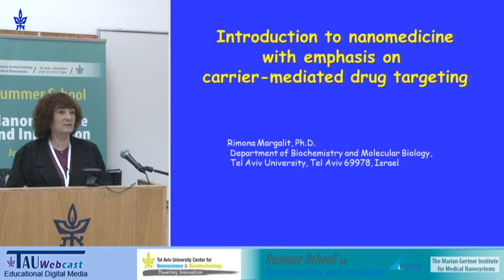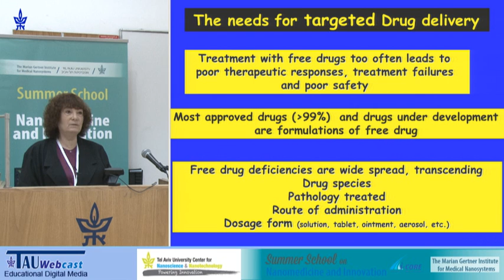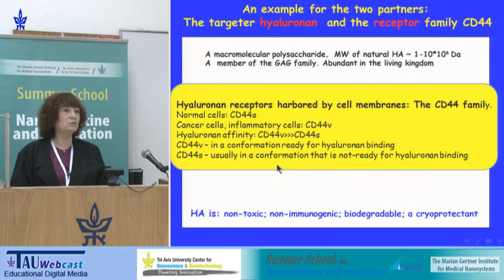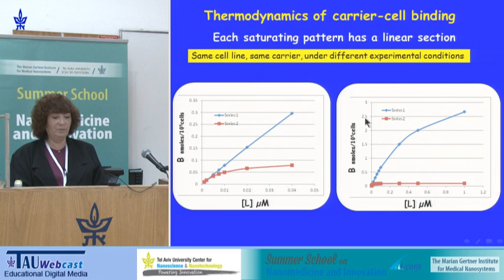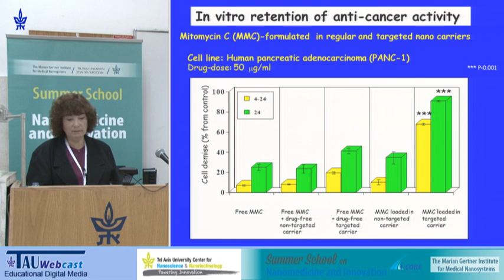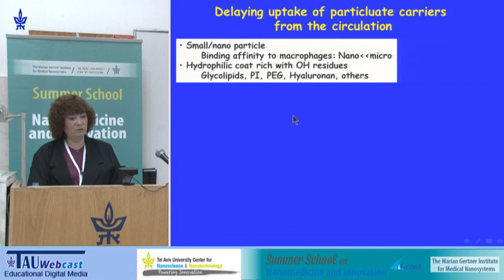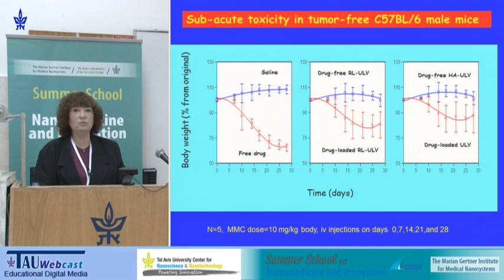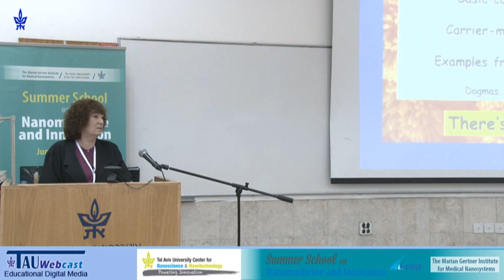Introduction to nanomedicine with emphasis on carrier-mediated drug targeting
Lecturer: Rimona Margalit (TAU)
"Summer School on Nanomedicine and Innovation",
The Marian Gertner Institute for Medical Nanosystems,
Tel Aviv University, June 15-19, 2014